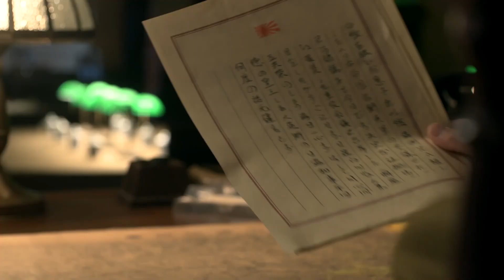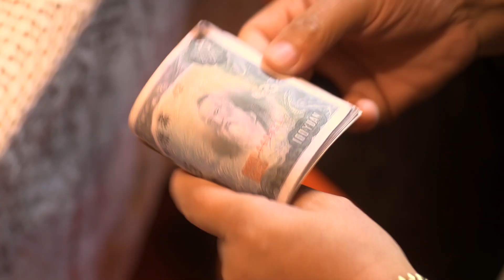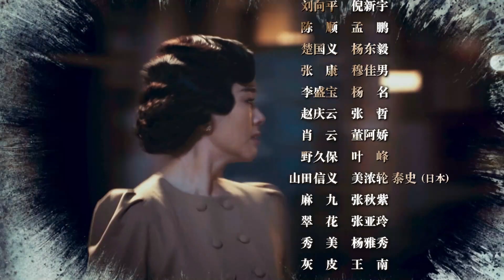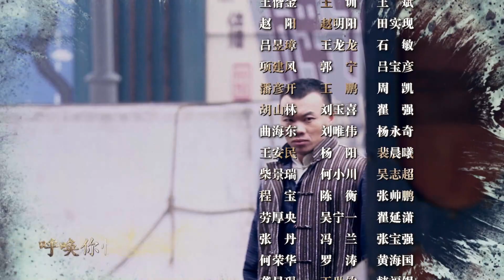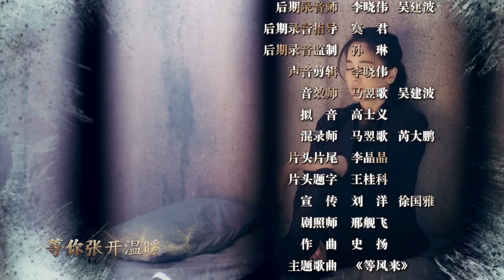大客栈34:一对假夫妻,乱世真英雄!韩栋、左小青联袂出演强情节抗战大戏（韩栋、左小青、小叮当、何铁红、倪新宇、大冢匡将、张东升、董阿娇等主演）【经典抗战剧】